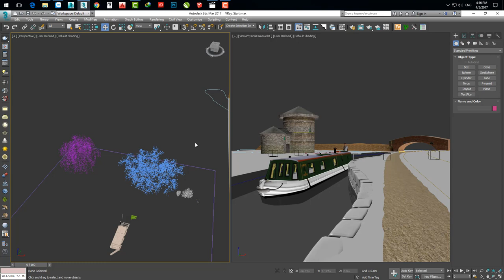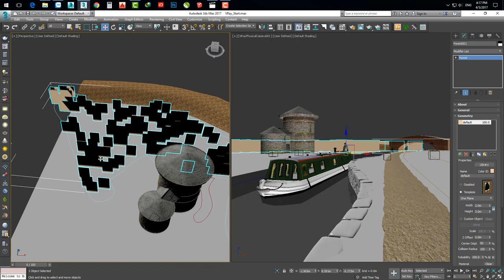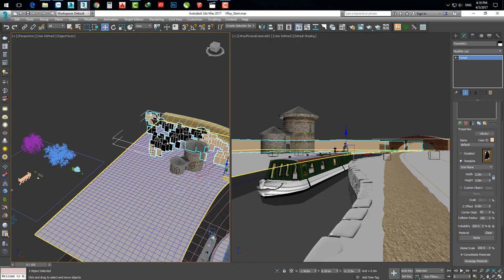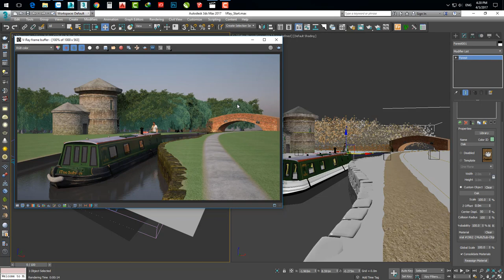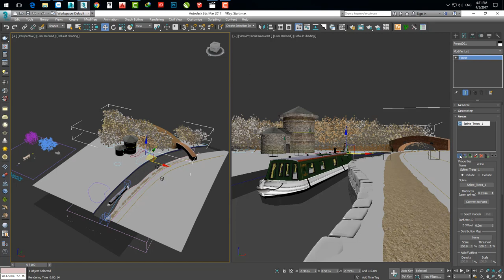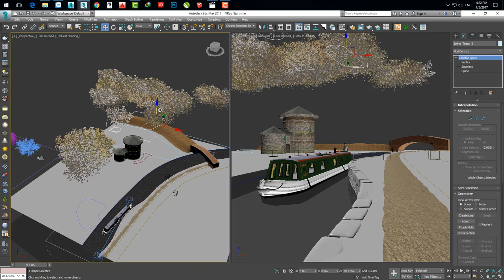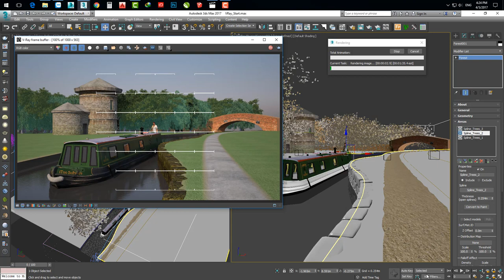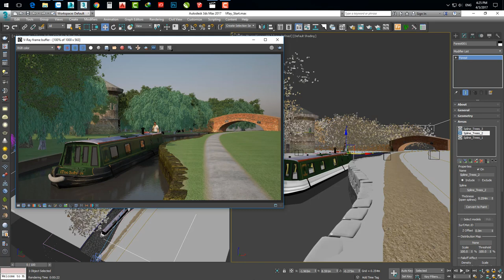002 Hieu Chinh Spline Forest Pack